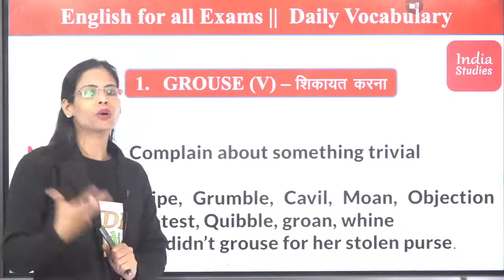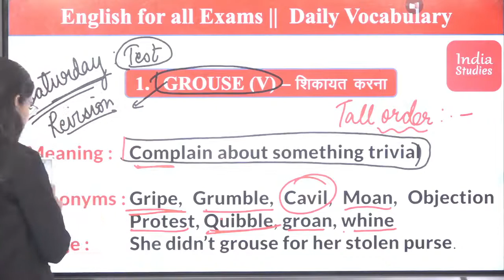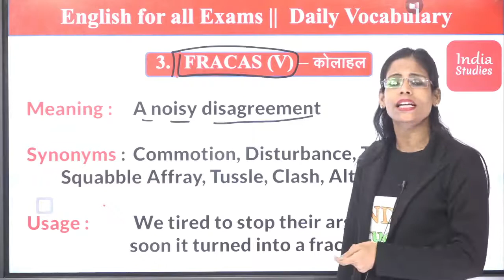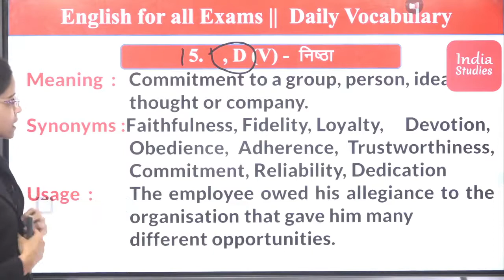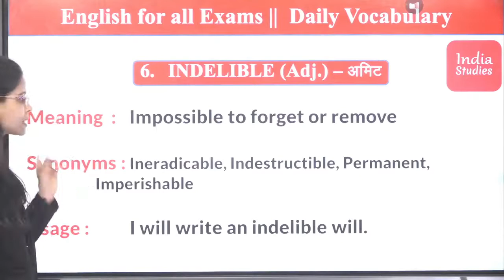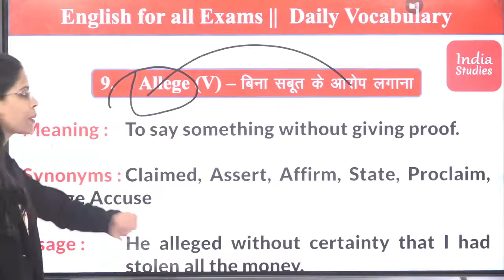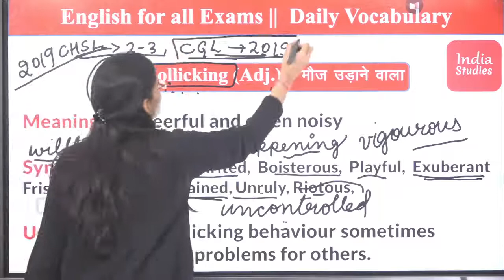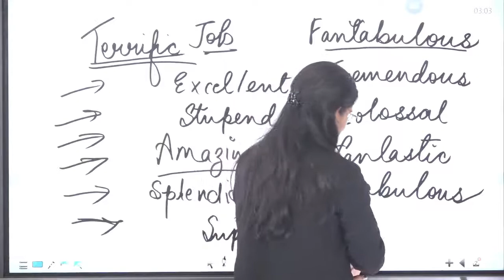English Vocabulary for all exams CGL MAINS, CPO CHSL STENO, CDS English by Soni Mam 1